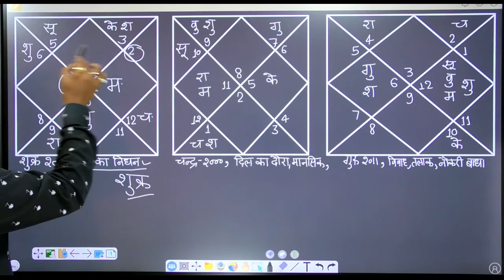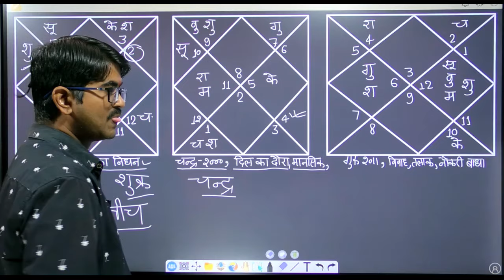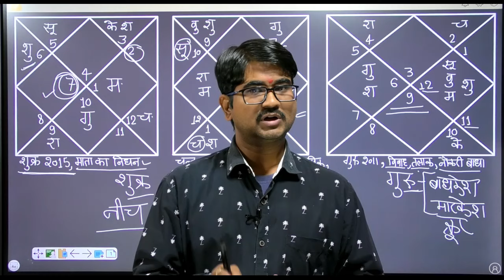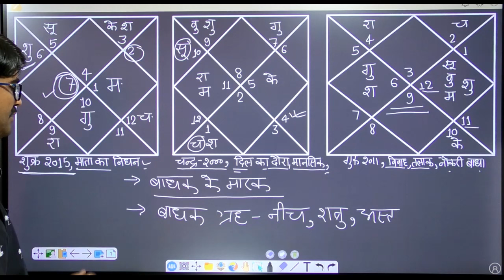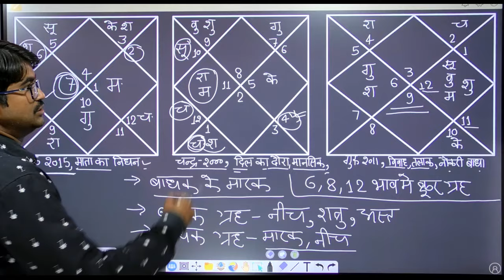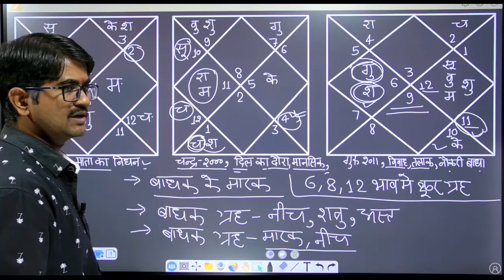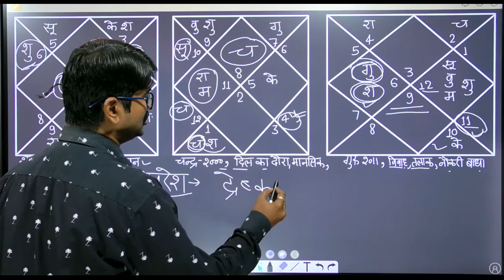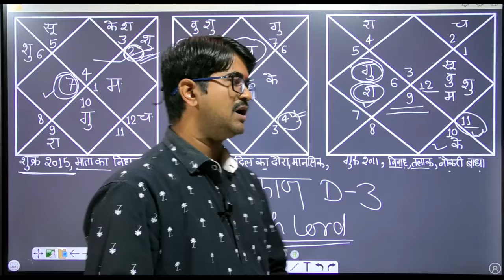बाधक ग्रह कब करेगा परेसान कब करेगा मालामाल,किस लग्न में कौन ग्रह बाधक,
वैदिक ज्योतिष के अन्तर्गत अनगिनत योगों का उल्लेख मिलता है. बहुत से योग अच्छे हैं तो बहुत से योग खराब भी हैं. जन्म कुंडली में अरिष्ट की व्याख्या भावों के आधार पर भी की जाती है. कुछ भाव ऎसे हैं जो जीवन में बाधा उत्पन्न करने का काम करते हैं. इन भावों के स्वामियो को बाधक ग्रह अथवा बाधकेश का नाम दिया गया है.

हर लग्न के लिए भिन्न - भिन्न भावों के स्वामी बाधक होते हैं. इसमें सभी बारह राशियों के स्वभाव के आधार पर बाधक ग्रह का निर्णय किया जाता है. आज हम बाधकेश की चर्चा करेगें कि वह किस तरह से जीवन में बाधाएँ पहुंचाने का काम करता है.

बाधक ग्रह, Badhak Graha,Badhakesh Planet,जन्म लग्न के अनुसार बाधक ग्रह का निर्णय,Determination of Badhak planet by Birth Ascendant,बाधक ग्रह का काम,Characteristics of Badhak Planet,